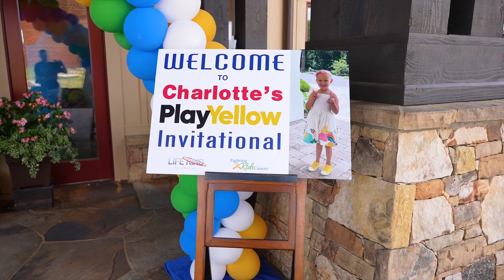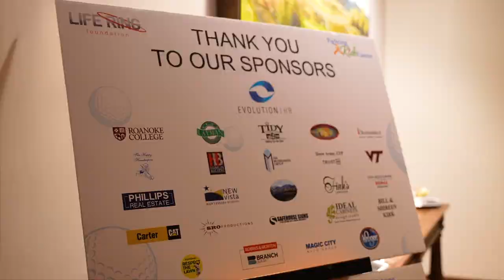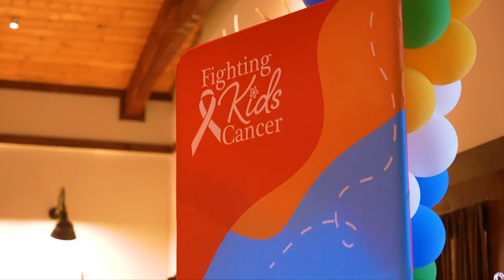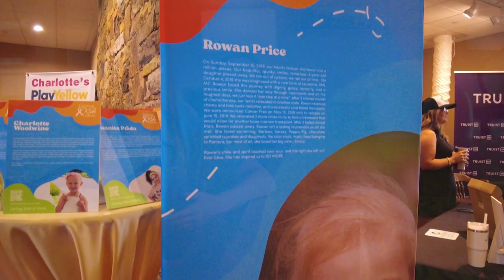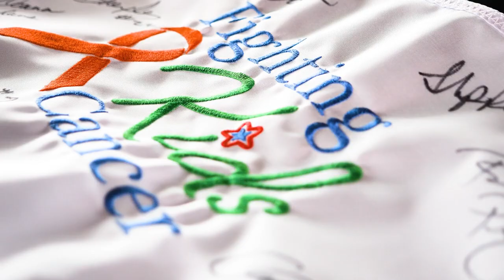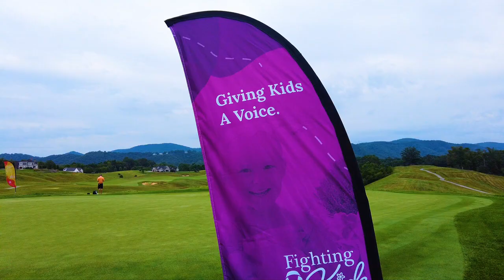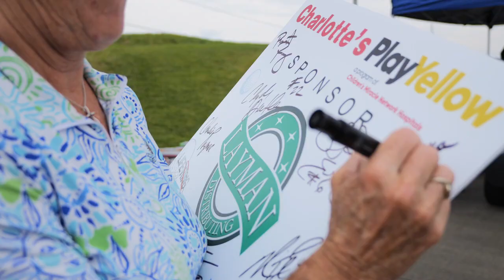Full Video: Charlotte's Play Yellow Invitational 2023: Fighting Kids Cancer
The inaugural event held July 21-23, 2023 at Ballyhack Golf Club, a part of @DormieNetwork, launching The Life Ring Foundation's Fighting Kids Cancer campaign. The Fighting Kids Cancer campaign is a 5-year initiative to transform the state of care for children diagnosed with cancer and blood disorders in Southwest Virginia. 100% of the money raised will be used to add critical and advanced resources to what will be the new pediatric hematology & oncology center in the Roanoke Valley.
Our goal is to change the narrative in which kids must leave Roanoke to receive treatment to one that transforms our region as a hub for families to move to receive proper, elite care.
Through securing generous sponsorships, donations, and executing a weekend golf takeover including a program, paddle raise, and auction, the Fighting Kids Cancer Committee has raised over $1 million to date, counting towards the $20 million dollar goal.
Special thanks to Red Velocity Inc. your time and talents put into this incredible video.